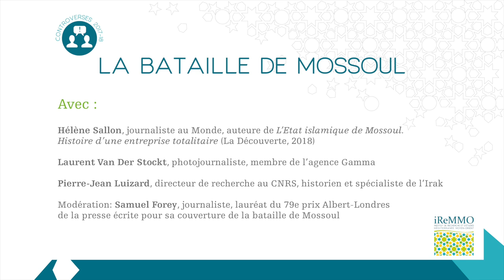La Bataille de Mossoul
Controverse - La Bataille de Mossoul

Rencontre avec :
Hélène Sallon, journaliste au Monde, elle a notamment couvert la bataille de Mossoul et a publié L’Etat islamique de Mossoul. Histoire d’une entreprise totalitaire (La Découverte, 2018).

Laurent Van Der Stockt, photojournaliste, membre de l’agence Gamma. Il a reçu notamment le Visa d’Or au festival Visa pour l’image de Perpignan pour sa couverture de la bataille de Mossoul pour Le Monde.

Pierre-Jean Luizard, directeur de recherche au CNRS, historien et spécialiste de l’Irak. Auteur notamment de Le piège Daech, L’État islamique ou le retour de l’Histoire (La Découverte, 2015).

Modération : Samuel Forey, journaliste, lauréat du 79e prix Albert-Londres de la presse écrite pour sa couverture de la bataille de Mossoul et du prix Bayeux-Calvados des correspondants de guerre en 2017.